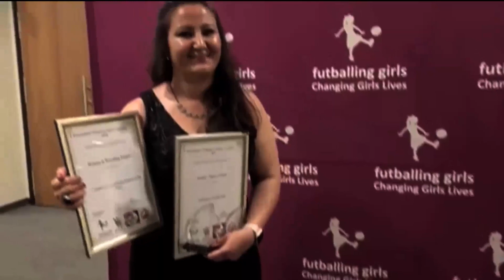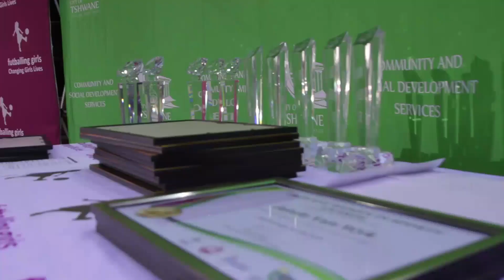Gauteng Women in Sports Awards Launch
The Launch of The Inaugural Gauteng Women In Sports Awards